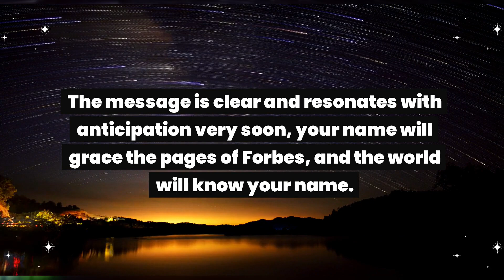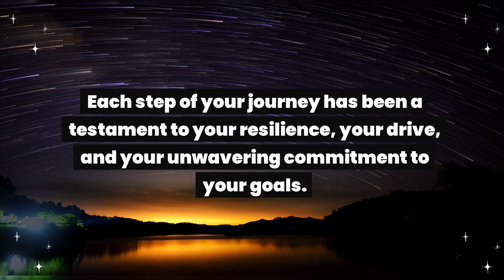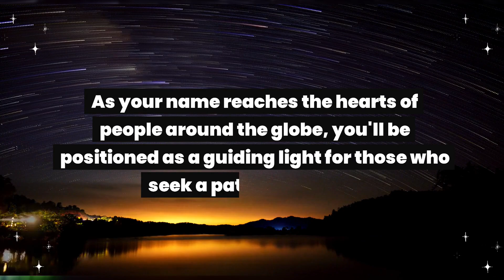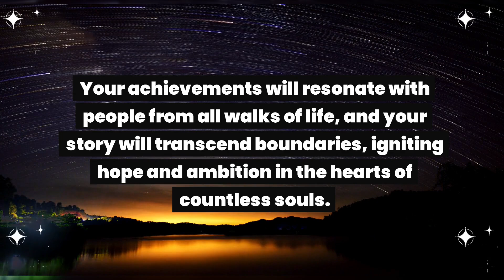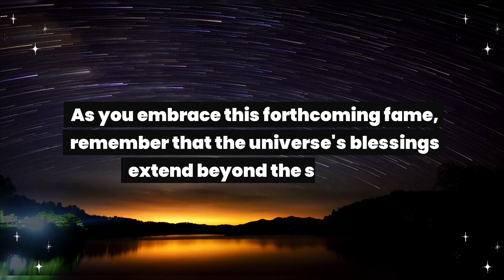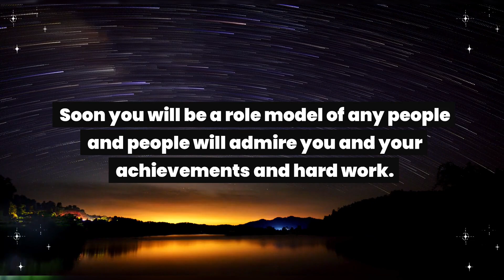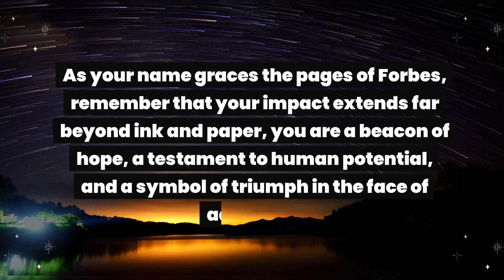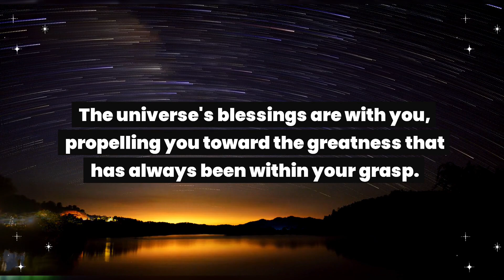Important alert! Your picture is out... Universe